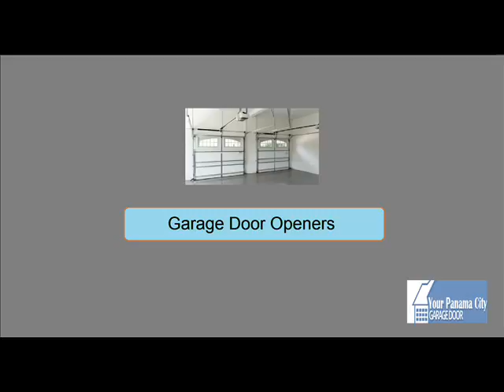Garage Door Service in Santa Rosa Beach, FL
A garage door alone consists of an impressive range of parts and components that have to work well together in order to keep the proper function of the whole garage door itself. Once it stops to operate, problems may arise that may hinder us on following our everyday activities which can cause great ordeals and troubles. One of the parts that work well more often than not would be the rollers which move whenever the garage door moves. They require lubrication so they will not stop moving when your garage door functions. Thus, if you want a repair or even alternative in damaged garage door or even some other assistance in order to bring back the previous working condition of the door, looking for the experts that contain the proper tools and know the ropes on garage door services is your way to go.

Our company is available day, night, weekends and holidays to provide garage door services in all commercial and residential areas. Safety and security continue to be our top priority. We only employ insured, bonded and licensed technicians. We do our best to provide only customer satisfaction. Do what you can today! Do not wait for the next day, if you can solve the problem today.

Experiencing stress, fear and anxiety because of your present issue? Why do you need to wait if you can dial our number now? We also offer free estimates. Our customer service representative will be happy to assist you.